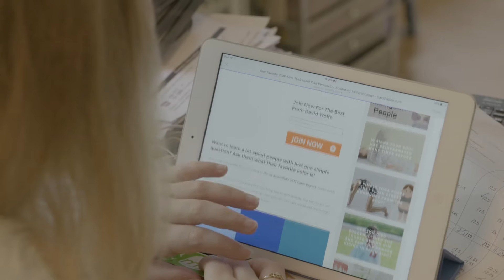Muscular Dystrophy WA - Laura's Story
Ask 22 year old Laura Davidow to describe herself, she’ll tell you she’s a university student passionate about community service, a determined spirit and an aspiring world traveller, to name just a few.

The fact that she lives with muscular dystrophy and is confined to a motorised wheelchair impacts her everyday life, but she doesn’t let it limit her.

Laura has learnt that she is not defined by muscular dystrophy.

Every day, Muscular Dystrophy WA empowers people like Laura to see beyond any physical limitations. We strive to help everyone in our community fulfill their goals and dreams through a shared ambition for their life and the practical help that will get them there.